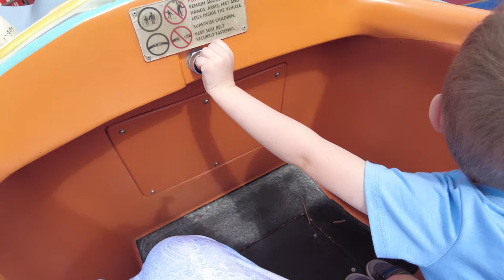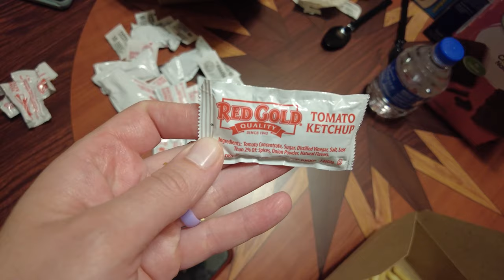Disney Vlog Day 2 | Magic Kingdom with 2 toddlers! | Using Genie + with toddlers for the first time!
Join us as we have our first park day in Disney World with our 2 toddlers! We start the day at Magic Kingdom and finish it with a quick skyliner ride over to Epcot.
My 3 year old conquers Big Thunder Mountain Railroad!
We experimented with Genie + for the first time. I would say Magic Kingdom is definitely worth paying for the service, if you can budget it...especially if you have small children. We were able to ride several attractions and have some down time and snack breaks.

Filmed with DJI pocket 2
GoPro Hero 9